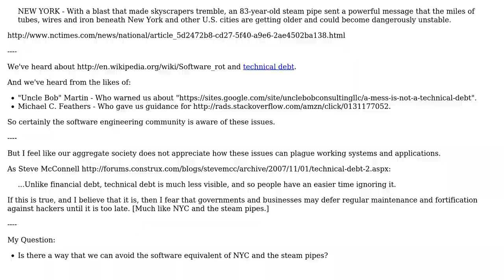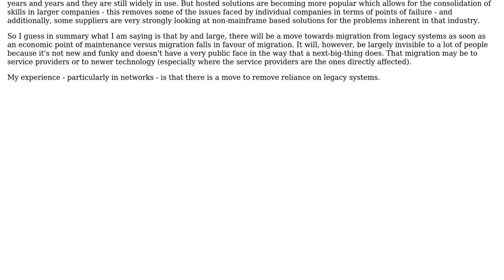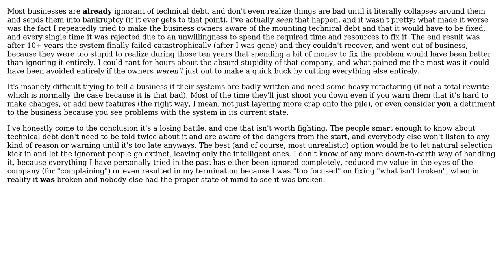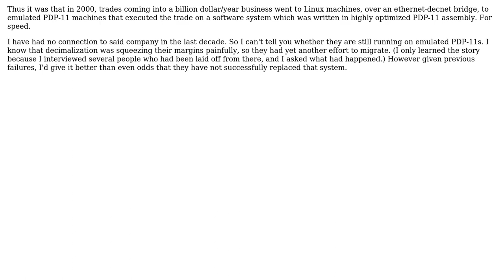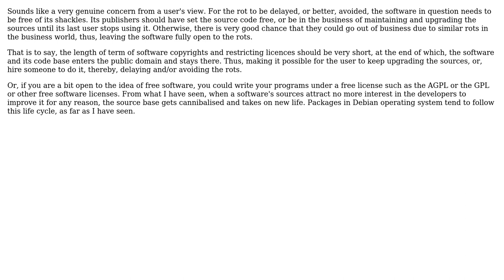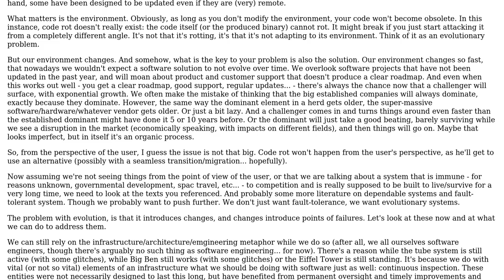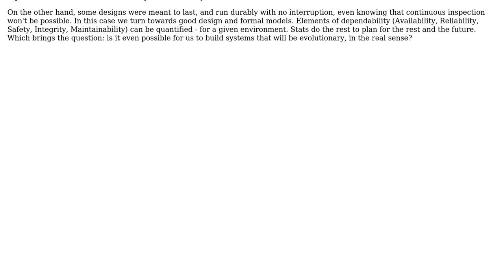Software Engineering: In the aggregate: how will we maintain legacy systems? (9 Solutions!!)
Software Engineering: In the aggregate: how will we maintain legacy systems?

With thanks & praise to God, and with thanks to the many people who have made this project possible! | Content (except music & images) licensed under CC BY-SA | Music | Images & others | With thanks to user Wayne Molina user vpit3833 user temptar user Jim Rush user Jim G. user haylem user gnat user Denis de Bernardy user Dakotah North user btilly user Bill Leeper and the Stack Exchange Network Trademarks are property of their respective owners. You are responsible for your own actions.